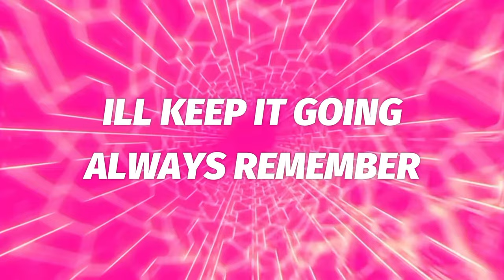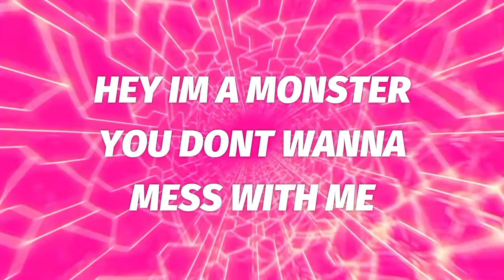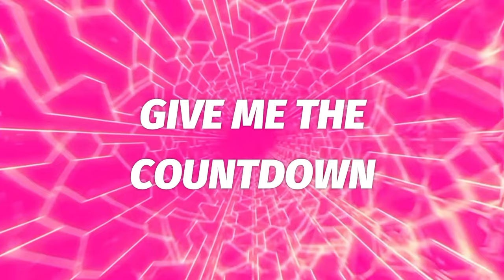SABRES VLOG: 22’-23’ music!